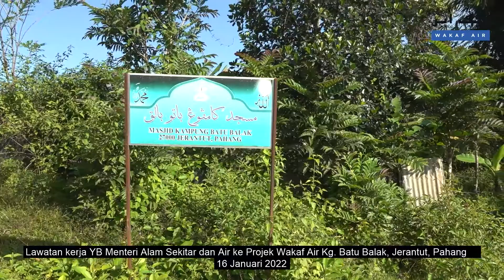Lawatan Kerja YB Menteri Alam Sekitar dan Air ke Projek Wakaf Air Kg. Batu Balak, Jerantut Pahang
Inisiatif Tabung Wakaf Air akan terus memberi manfaat kepada lebih ramai penerima pada tahun ini. Melalui usaha ini, kawasan-kawasan pedalaman yang di luar capaian rangkaian paip air terawat dan kawasan yang kerap menghadapi masalah bekalan dapat dibekalkan melalui sumber air alternatif.

Jom Berwakaf, Pahala Mengalir Seperti Air.